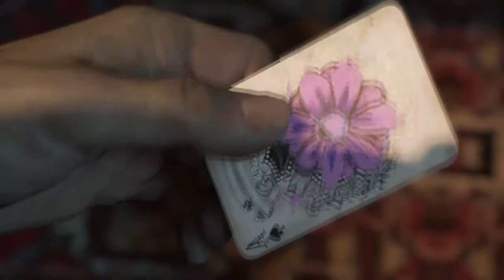Mafia III: Znamení časů - Kultisté v Sammyho baru?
Dnes se seznámíme s příběhem toho to hororově laděného dodatku do třetí Mafie. Zjistíme kdo zatím stojí a pokusíme se jít po jejich stopách.